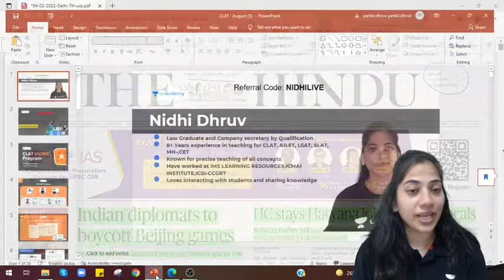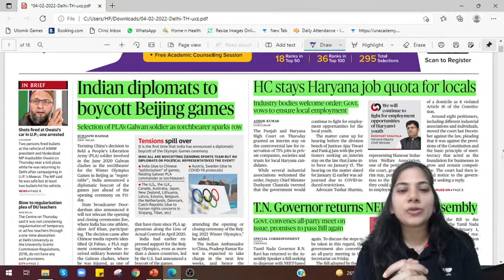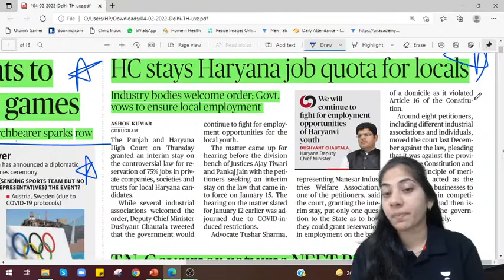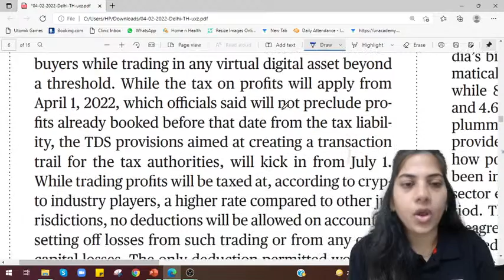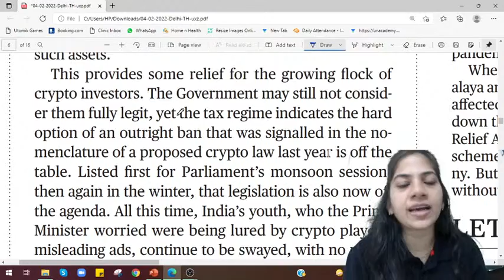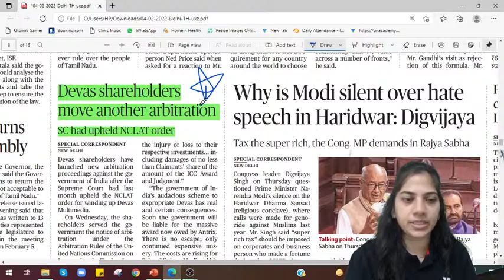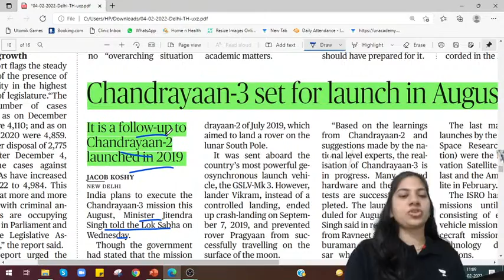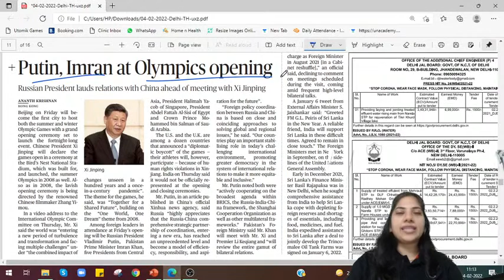The Hindu Analysis Today |Current affairs today|CLAT Preparation |CLAT 2022 |4 February |Nidhi Dhruv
In this session, Nidhi Dhruv will be discussing, The Hindu Analysis Today | Current affairs today | CLAT Preparation | CLAT 2022 | 4 February News

You can enroll in Unacademy Subscription and get the following benefits:
1. Learn from your favorite teacher
2. Dedicated DOUBT sessions
3. One Subscription, Unlimited Access to Live Online Classes and Videos
4. Real-time interaction with best-in-class teachers
5. You can ask doubts in live online classes
6. Limited students in each Class
7. Download the videos & watch them offline

Feel free to spread the word – share the videos with your friends and classmates.